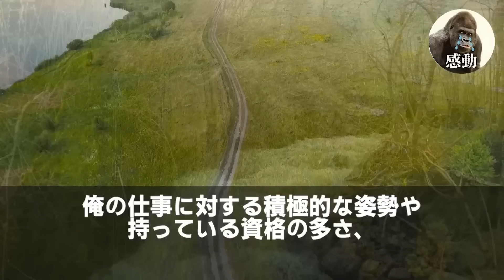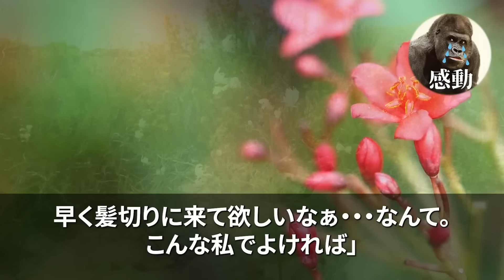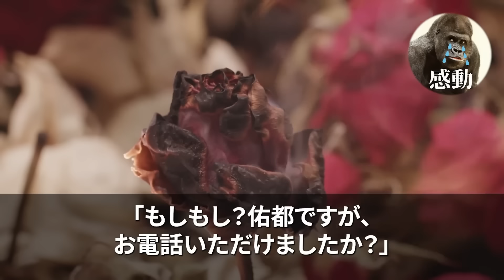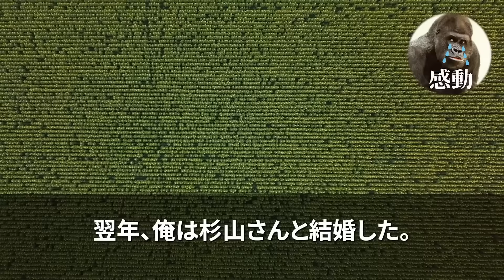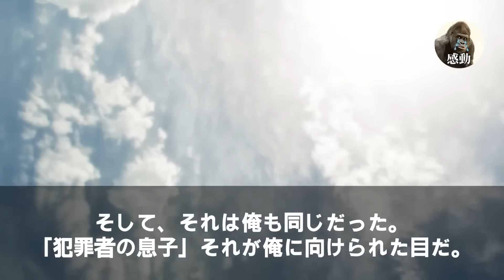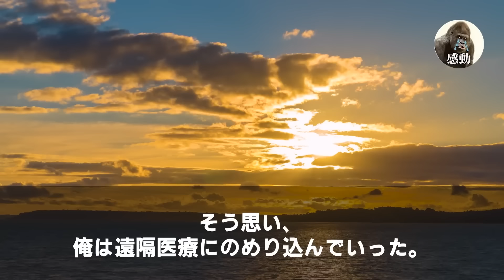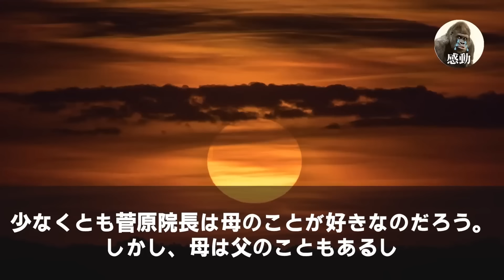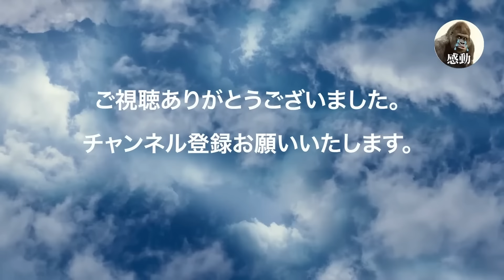【感動する話★総集編】国立大出身の女上司が、俺の大口商談を奪った「高卒君、これは私に任せて」と商談資料を奪取。俺はニヤリと「ドイツ語、頑張って！」と言うと、上司「え？」【いい話・泣ける話・朗読】